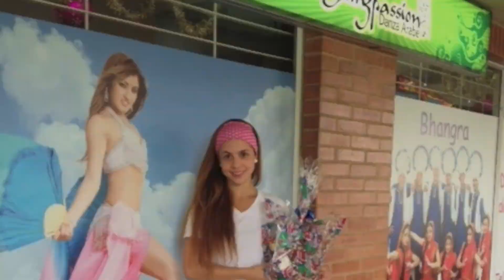Bellypassion 2012, GRACIAS POR SER PARTE DE ESTA GRAN FAMILIA!!!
Clases de baile en Bogotá. BELLYPASSION
Shows y clases de Danza árabe, Bollywood, Bhangra, Hip hop, Salsa, Tribal y muchos más, Aprende a bailar!